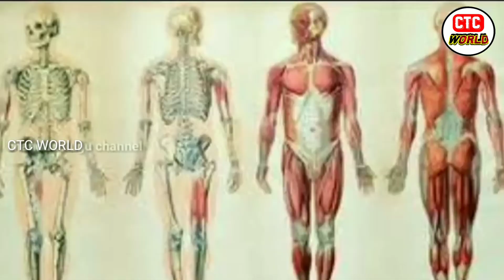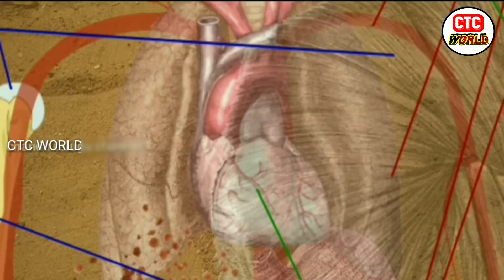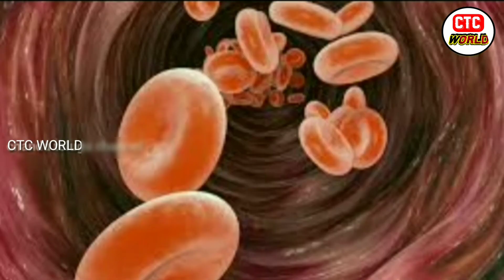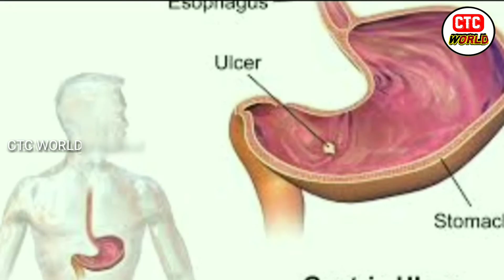ఆశ్చర్యపరిచే నిజాలు|interesting and unknown facts in Telugu|CTC world